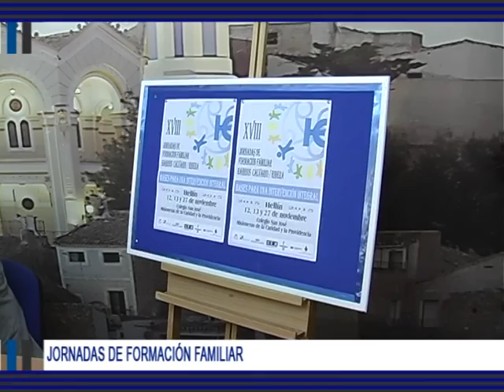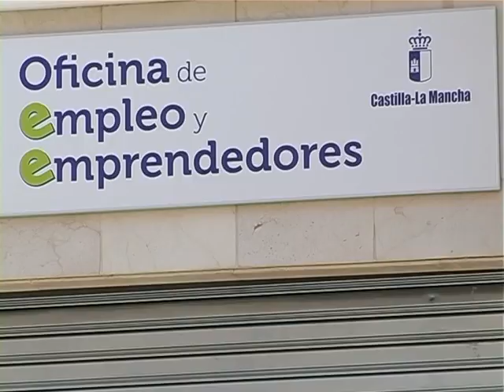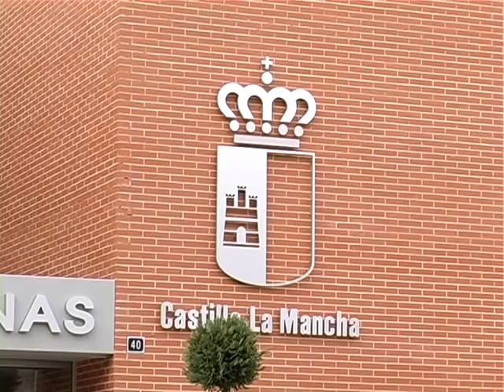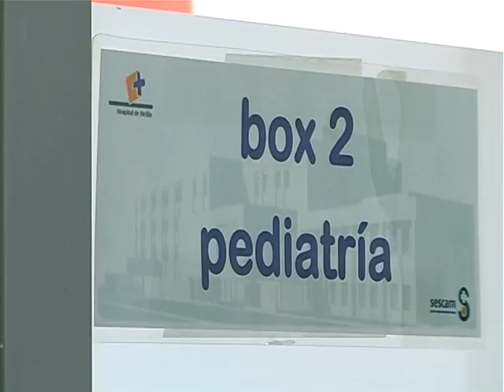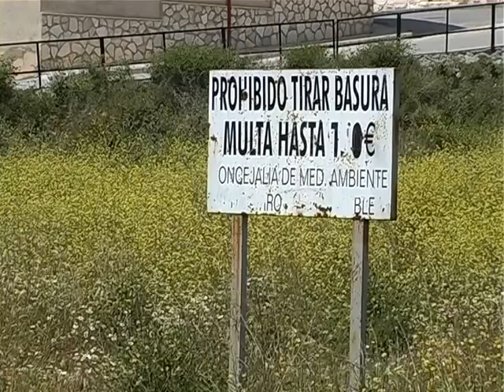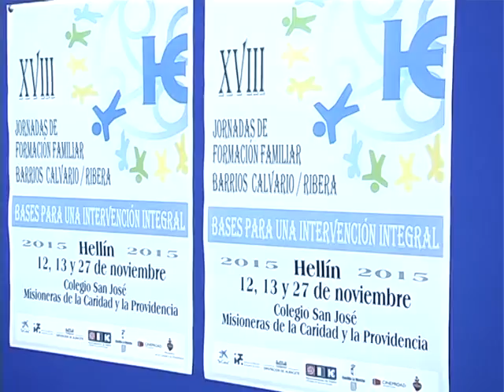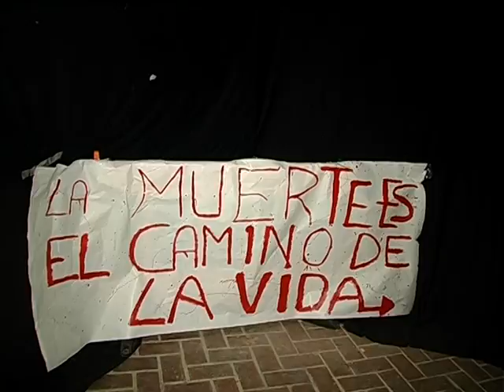Informativos Tv Hellín 3.11.15